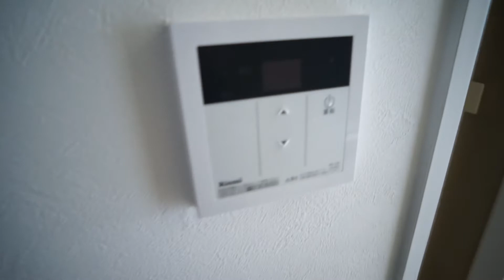Court Breeze311号室 ☆丸和不動産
▶物件名：Court Breeze
▶所在地：奈良県奈良市あやめ池北
▶間取：1Ｒ